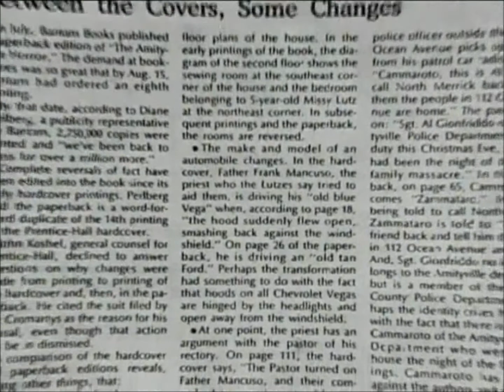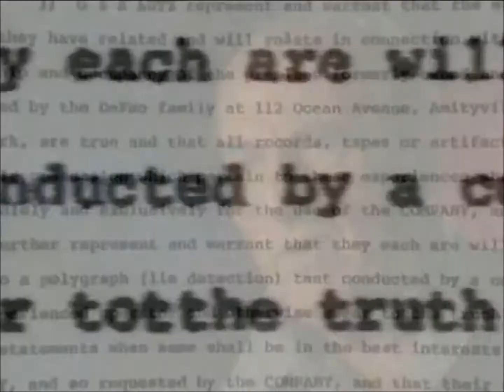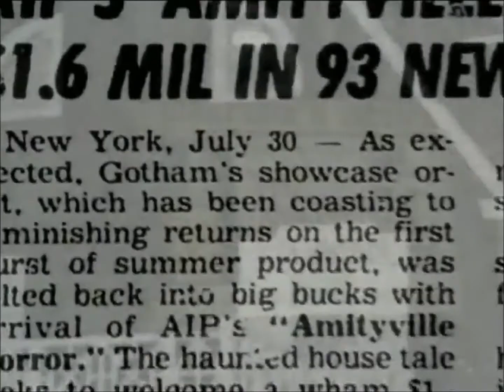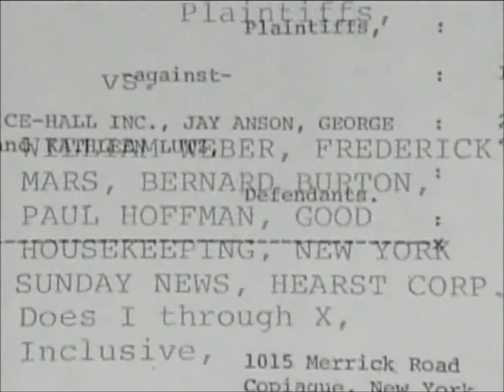♔ Ocean Av : The Hoax ♚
King Bureau of Investigation ® (Exploring The Controversy Surrounding The World Famous House In Amityville NY. Uploaded For Entertainment Investigation Purposes Only. Property of History Channel.*)